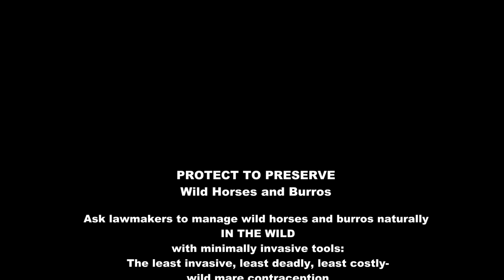The Lone Blue Roan Stallion of Warm Springs HMA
A brief video of moments with a blue roan mustang stallion on the Warm Springs range in SE Oregon. We hadn't been to the Warm Springs HMA since they gathered most of the herds September 2018. But decided to go up there on the way another range to see what we can see, and so glad we did  While we only saw the one blue roan mustang as far as the eye can see, but he was a dandy!

We couldn't get much higher than that in elevation as there was snow, and had to do a 30-pt turn to head back down the mountain, so we were snowed out to see if there were more mustangs higher up. Next time!

Blue roan stallion
Warm Springs HMA/OR